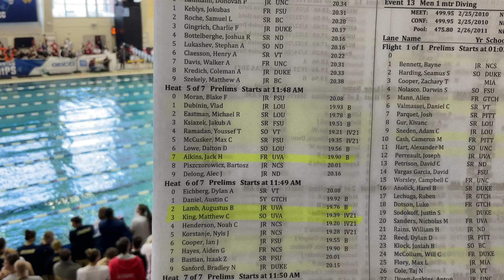M Prelims 50 FR H5: Aikins